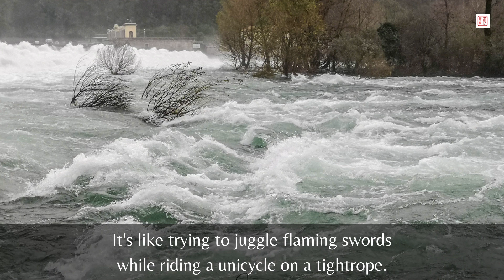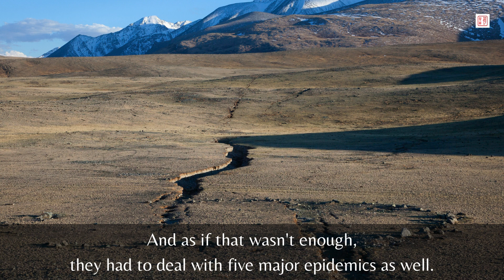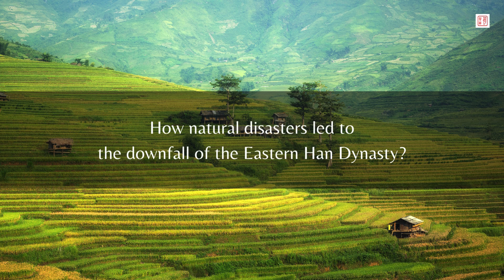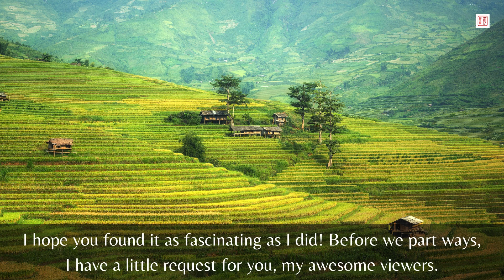Eastern Han Dynasty's Downfall Is Because Of Nature?｜Chinese History｜Kenny Chinese Culture Vlog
In today's video, we're going to explore a captivating topic: how natural disasters led to the downfall of the Eastern Han Dynasty. It's a story filled with chaos, rebellion, and the struggle to survive. Join me as we uncover the impact of frequent disasters on the empire's population, economy, and social order. We'll dive into the reasons why these disasters sparked widespread rebellions and how they ultimately played a role in the demise of the Eastern Han Dynasty. Get ready for an epic journey through history! Let's jump right in!

More information about the downfall of the Eastern Han Dynasty:

The downfall of the Eastern Han Dynasty holds great significance in Chinese history and its impact on Chinese culture cannot be overlooked. The collapse of this dynasty marked a pivotal moment in the continuous cycle of rise and fall that characterizes Chinese dynastic history.

The Eastern Han Dynasty's demise was not solely attributed to internal power struggles and warlord chaos but also to the influence of natural disasters on the empire. These calamities, such as floods, droughts, and earthquakes, wreaked havoc on the livelihoods of the common people, leading to societal unrest and discontent.

This period of instability and uncertainty had a profound impact on the Chinese cultural landscape. It gave rise to various philosophical and intellectual movements, such as Taoism and Buddhism, which offered solace and guidance in turbulent times. These belief systems continue to shape Chinese spirituality and values to this day.

Furthermore, the downfall of the Eastern Han Dynasty paved the way for the Three Kingdoms period, a time of intense military conflict and political intrigue. This era has been immortalized in classical Chinese literature, most notably in the epic novel "Romance of the Three Kingdoms", which has become an enduring part of Chinese literary and cultural heritage.

In addition, the collapse of the Eastern Han Dynasty highlighted the cyclical nature of Chinese dynastic history, where dynasties rise and fall due to a combination of internal and external factors. This understanding of historical patterns has influenced the Chinese perspective on governance, emphasizing the need for stability, harmony, and the mandate of heaven.

In summary, the downfall of the Eastern Han Dynasty left a deep imprint on Chinese history and culture. It triggered intellectual and spiritual transformations, shaped the literary canon, and reinforced the cyclical understanding of dynastic rise and fall. By studying this period, we gain valuable insights into the resilience and adaptability of Chinese civilization and its enduring cultural legacies.